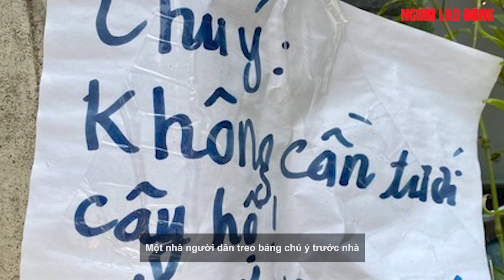Chiêu "múa chổi" của người hàng xóm khiến hàng chục hộ dân mất ngủ | Báo Người Lao Động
Một thời gian dài, con hẻm 69 đường Dương Văn Dương trở thành con hẻm bất ổn...

Link bài viết trên Báo Người Lao Ðộng - MỜI ĐỌC

* Thực hiện: Lê Duy - Xuân Huy